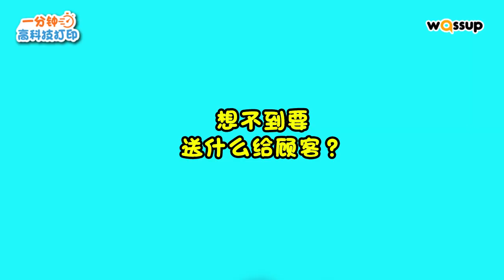Wassup 全马第一打印店！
位于在Petaling Jaya的 Wassup凭着出色的眼光，看准了「快速打印」这一块，还在大马开设了分行！想了解更多可以到他们的 FB Page 询问或查看更多资料，你正在寻在的东西，或许在这里哦